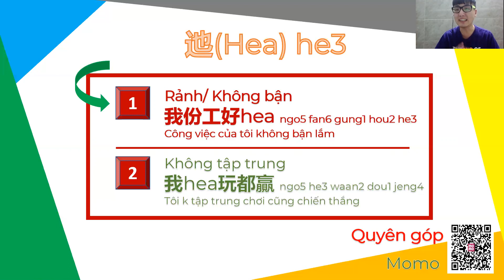Tiếng Quảng màNgười Hoa ở VN không hiểu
học tiếng Trung với thầy:
Line: yypsdennis
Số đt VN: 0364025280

Nhóm FB: Học tiếng HK và các ngôn ngữ tại TQ